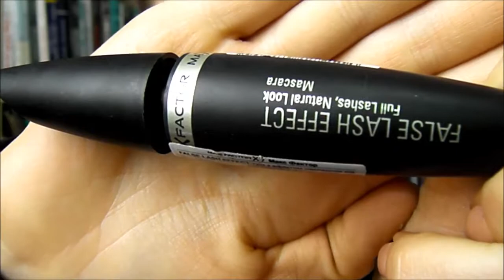GREEN SMOKY EYES MAKEUP IN 5 MIN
Hi there! I'm doing a fast green smoky eyes look. It took me a bit longer than 5 min, but you know how girls are lost in time with makeup :)
I used a Naked 1 pallet, Christian Dior blush and lipstick, MaxFactor foundation and concealer, eyeshadow bace from Essence, drugstore eye and lipliners.